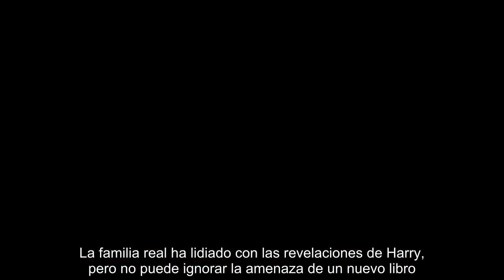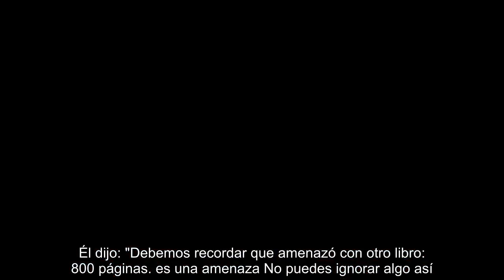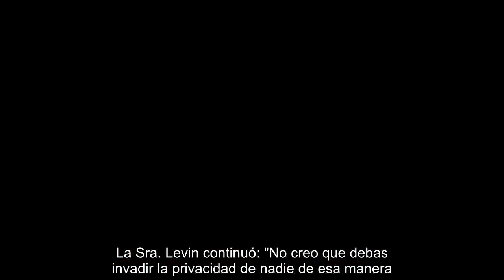Die königliche Familie hat sich mit den Enthüllungen von Harry befasst, kann aber die Bedrohung durc